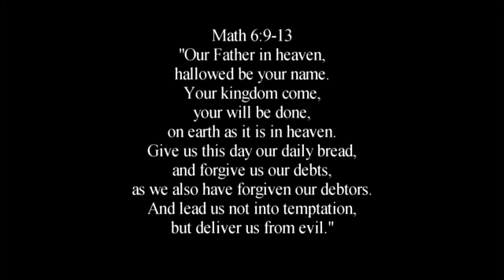The Lord's Prayer in Hebrew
Adon Pallal The Lords Prayer in Hebrew